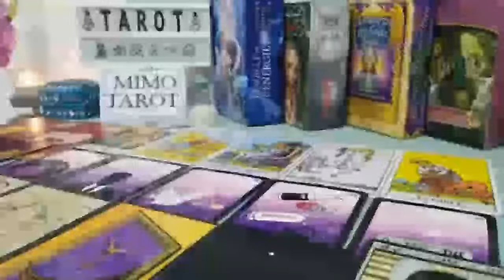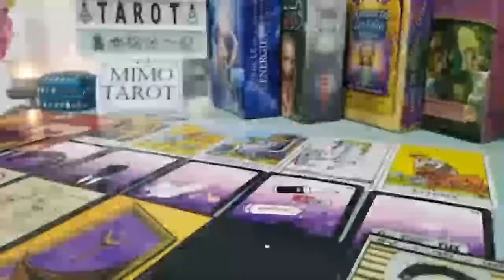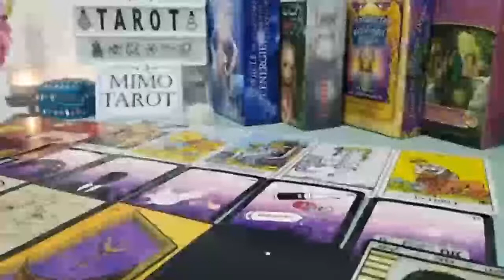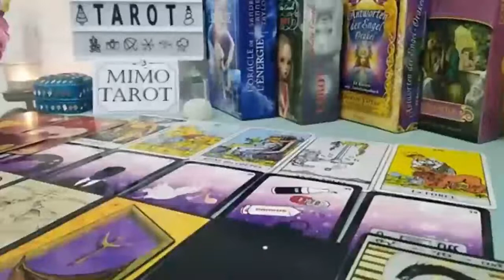SCORPIO TAROT LOVE READING, THEY NOT LETTING YOU KNOW BUT THEY LOVES YOU IN A REAL BIG WAY